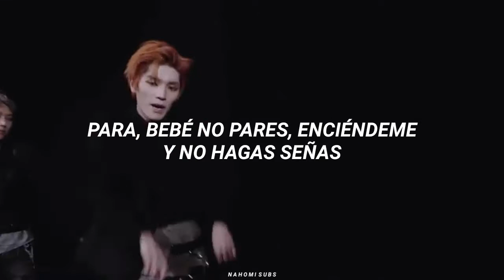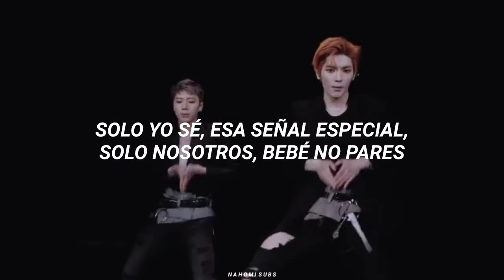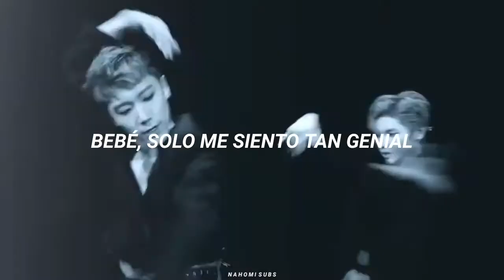NCT U (Ten & Taeyong) - Baby Don't Stop (Sub. Español)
//sigueme//

nct
nct baby don't stop
nct baby don't stop sub español
nct baby don't stop subtitulada